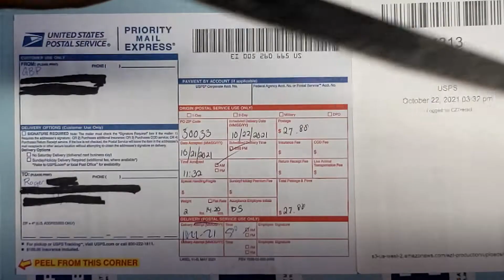Unboxing | I really got a package from HER?!? [M4A][Regular Life][I need these in my life ILYSM❤]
@GingerbreadPigge gave me something I never knew I wanted... really soft socks. And more. Holy shit, did she give me more.

I can't say this knocked my socks off though -- I'm currently wearing a pair and it'd be a damn shame if someone took them off me right now.

Seriously, try to take them off me. Come over here and do it. Come here. I need friends. Pfffft. Enjoy my joy! 😅 -- SoBro Roger

Audio sauce ► All the music/SFX is mine EXCEPT for...
Doofenshmirtz Evil Inc. Jingle Instrumental
Flintstones Running SFX
Brian May saying "CHEESE."
Jetpack Joyride Menu Music